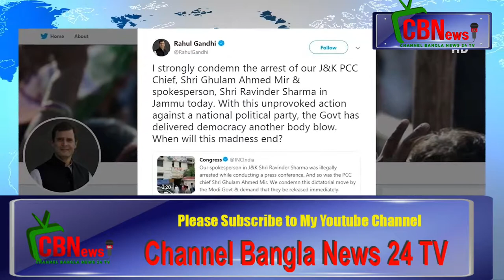ভারতের জম্মুতে সব ধরনের নিষেধাজ্ঞা তুলে নেওয়া হয়েছে_Channel Bangla News 24 TV- on You tube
ভারতের জম্মুতে সব ধরনের নিষেধাজ্ঞা তুলে নেওয়া হয়েছে। তবে কাশ্মীরে জনসাধারণের চলাচলের ওপর নিষেধাজ্ঞা কাল বৃহস্পতিবার ভারতের স্বাধীনতা দিবস উদ্‌যাপনের পর থেকে শিথিল করা হবে।